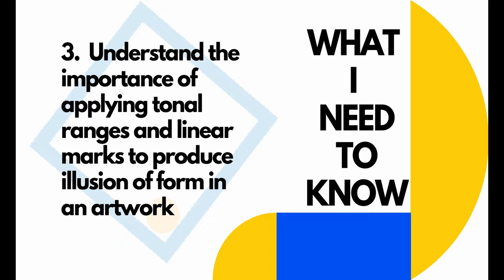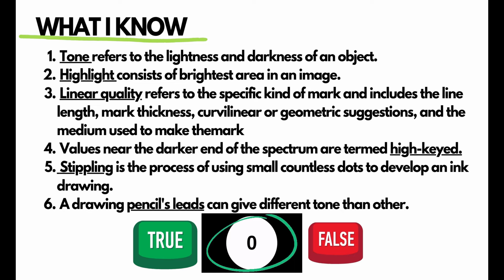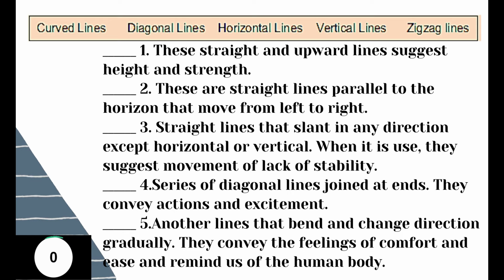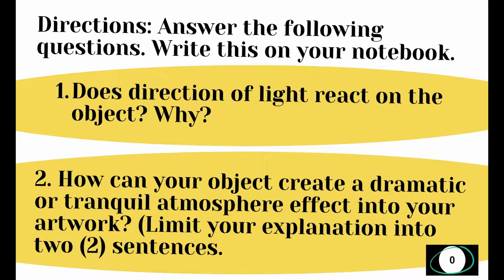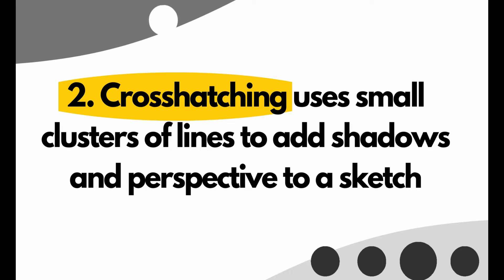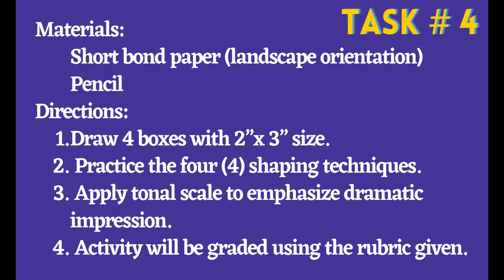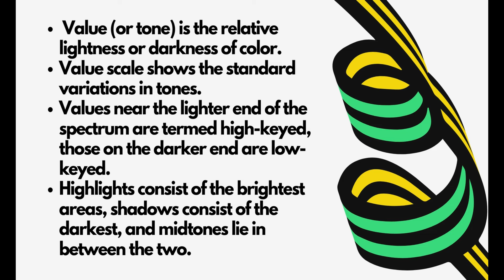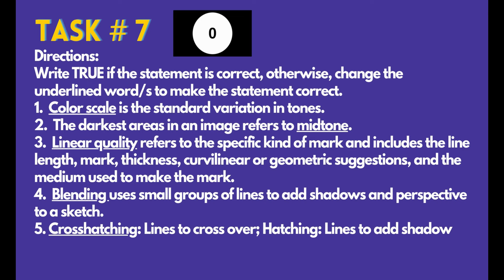TLE 10 - ILLUSTRATION | 2ND QUARTER | MELC | LESSON 2 | BASIC DRAWING TECHNIQUES | ILLUSION OF FORM